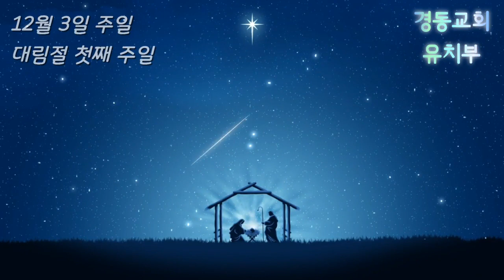12월 3일 주일 유치부 대림절 묵상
12월 3일 주일 유치부 대림절 묵상